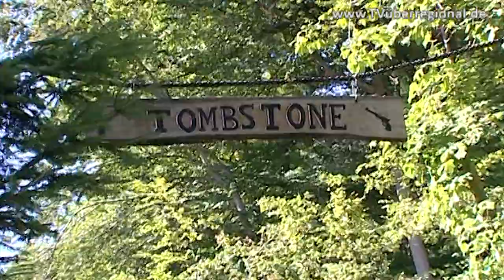Countrytime in Eschelbach - Indianer Cowboys Wilder Westen - 06.06. und 05.06.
Countrytime in Eschelbach - Indianer Cowboys Wilder Westen - 06.06. und 05.06. Schützenverein SV Diana Eschelbach.
Schützenverein Diana verzaubert Sie bei dem diesjährigen Countryfest und schickt Sie in die Zeit vor 400 Jahren mit Cowboys, Indianer, Saloon.

Outtime - Stress daheim lassen - GENIESEN und einfach dabei sein

Ein unvergessliches Erlebnis für jung und alt !!

Am Countryfest - in Eschelbach wird am Anfang Juni 2015 die Zeit um 400 Jahre zurück gedreht 5.6.2015 ab 18 Uhr
am 6.6.2015 ab 14 Uhr

über Hoffenheimerstrasse 41 auf Parkplatz fahren

Sie haben die Erlaubnis von Oliver Döll, TVüberregional die Zeitung Seiten und die Videos jederzeit und unbefristet in Ihre Webseiten oder an Ihre Freunde mitzuteilen, einzubinden, für Ihre Zwecke zu benutzen. Nur eines nicht: Herunterzuladen und zu verändern.

- Ihre Werbung auf unseren Filmen - unbefristet -
- Ihre Veranstaltung ankündigen
- Werbespot- oder Imagefilmproduktion für Ihre Webseite, in
  unseren Onlineseiten, im 24 Stunden Fernsehen, im Facebook,
  Google + und vielen weiteren Portalen...
Bleiben Sie in den Köpfen der Zuschauer.

-- zeigen Sie was Sie zu bieten haben --

Interesse wecken - Kunden bekommen

Ihre Filmproduktion TVüberregional
Oliver Döll
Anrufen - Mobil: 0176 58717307